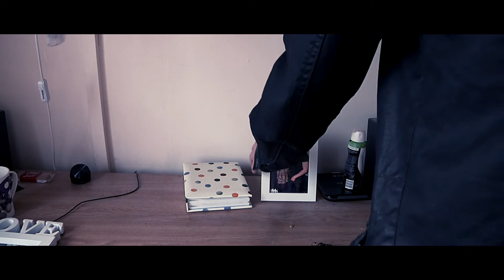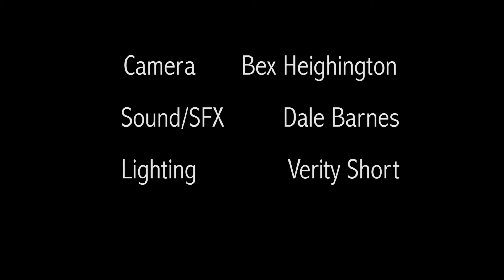CREEP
Horror/Thriller By Dale Brendan, Bex Heighington, and Verity Short.